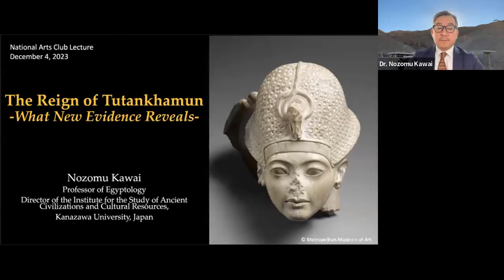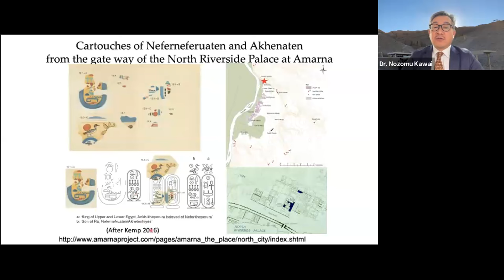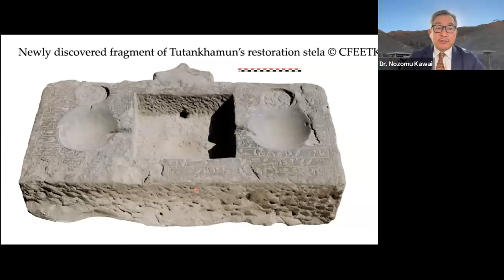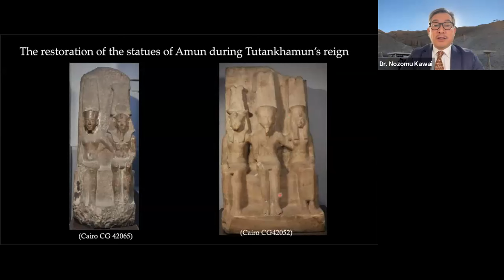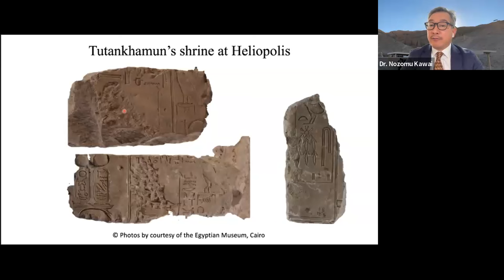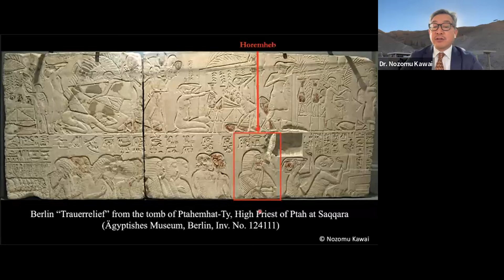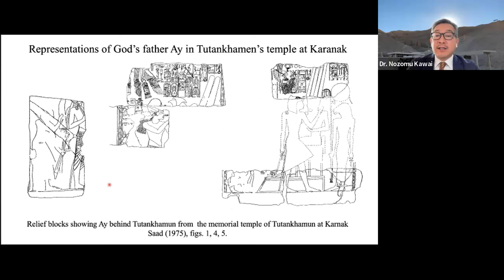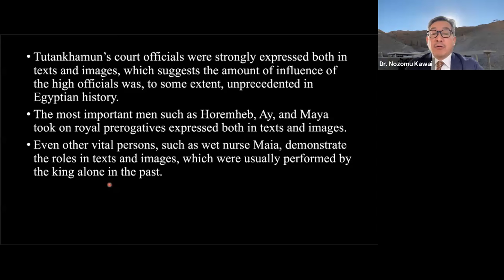The Reign of Tutankhamun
The National Arts Club presents Professor Nozomu Kawai of Kanazawa University, presented in collaboration with ARCE’s New York Chapter and National Headquarters, who introduces the current understanding of Tutankhamun and his time utilizing new information.